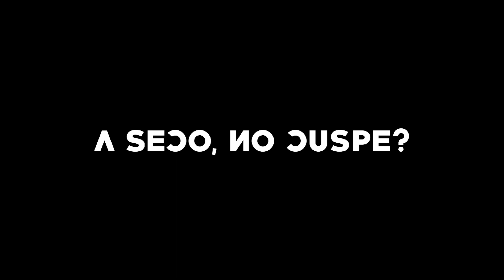Chocogirls - 'The NewMfxFestival Day 3 "The Perfect Scat"' Announcement Trailer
From the Chocogirls 3rd Album The NewMfx Festival: Day 3 'The Perfect Scat'